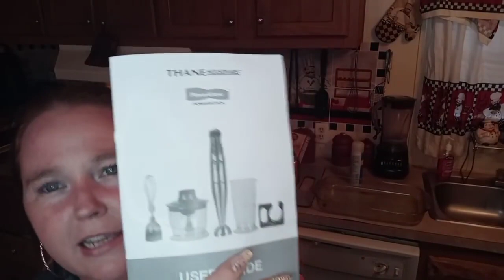HOW TO MAKE A BIG RED CAKE 🎂 EASY STEP BY STEP